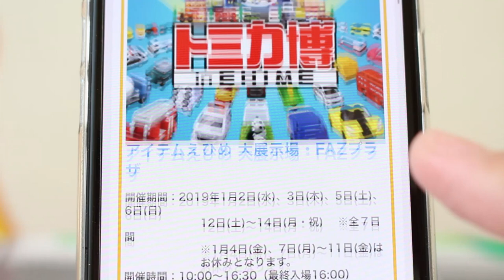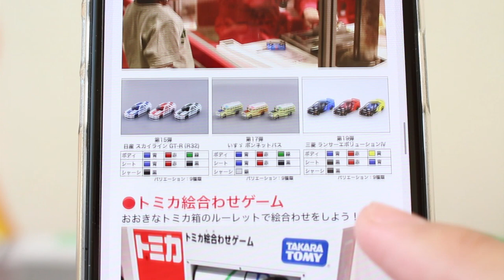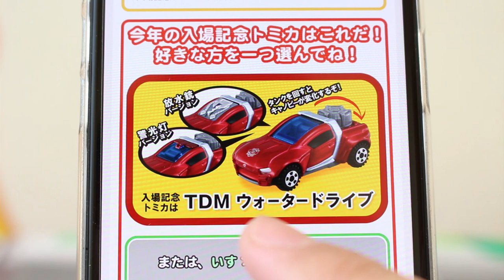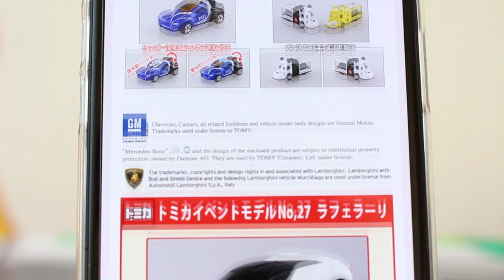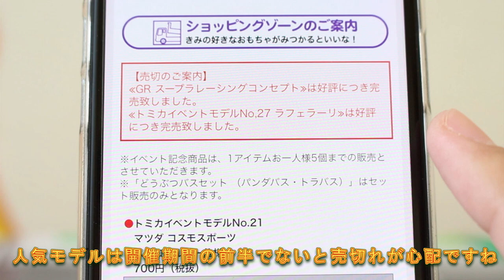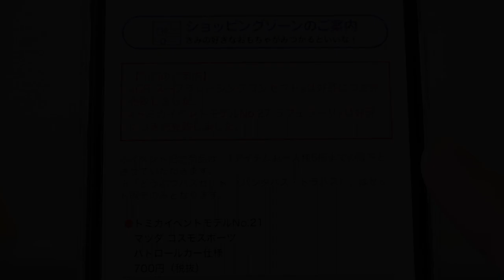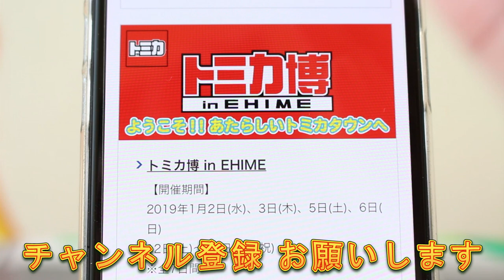行く前にチェック！！イベント情報【トミカ博】トミカ博 in EHIME SAPPORO 2019 愛媛 札幌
「トミカ博in愛媛」と「トミカ博in札幌」に行く前にチェック！！最新の「トミカ博in名古屋」の動画もリンク貼っておきますね！！

          効果音ラボ